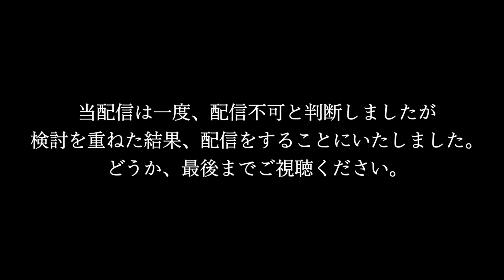【やばっ…ドッキリのはずが修羅場に】パチンコ店のドッキリがとんでもないことに…⁉︎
▼《やまピーX》@bigmartube

《第２回BIGMARCHショートグランプリエントリー優勝作品》

●第２回BIGMARCHショートグランプリとは？
期間中、ビックマーチの各店スタッフがユーチューバーになる！
ビックマーチを舞台に店舗間で再生数を競う企画。
‹集計期間›
3月9日（土）〜3月31日（日）

●第２回BIGMARCHショートグランプリエントリー優勝店舗
ビックマーチ石橋店